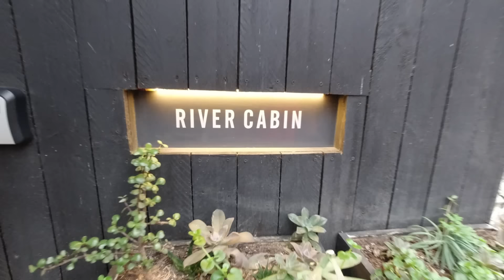Perfect River Cabin accommodation with hot tub in Botrivier West/Cape South Africa. Southern Yurts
The Wood Gurus.